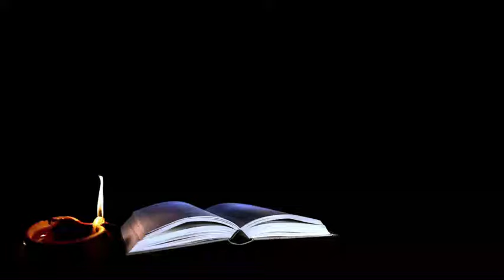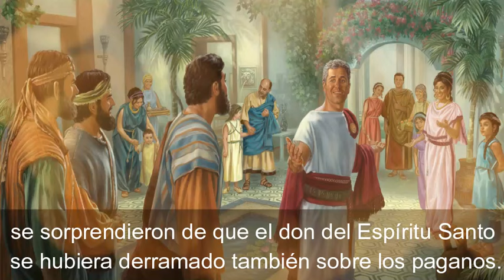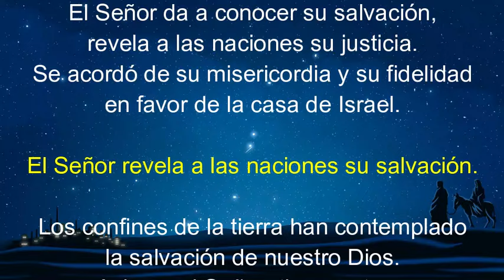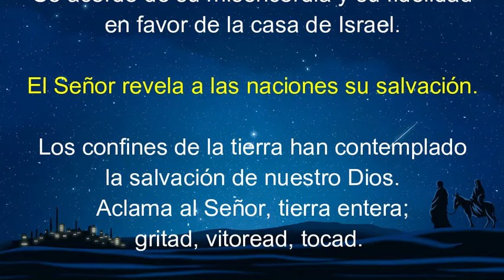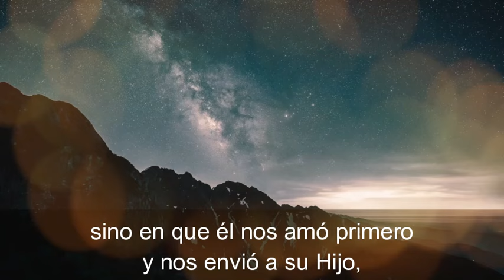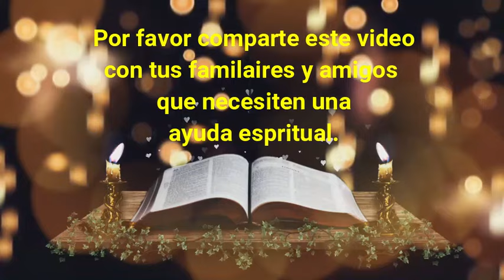Lectura del SANTO EVANGELIO DE HOY domingo 5 de Mayo de 2023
SANTO EVANGELIO DE HOY domingo 5 de Mayo de 2023

Lectura y evangelio de hoy domingo 5 de Mayo de 2023